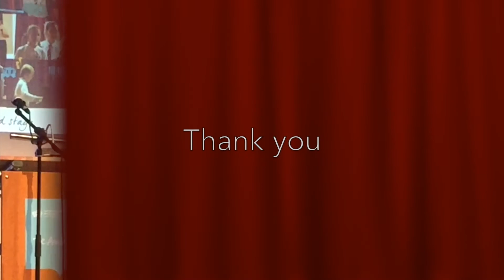John Marcus visiting the British International School Bratislava